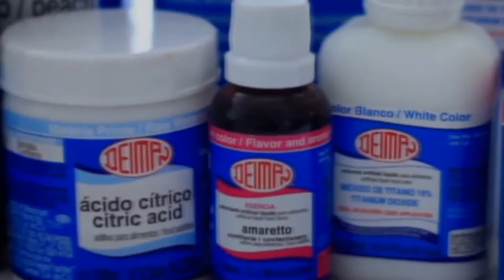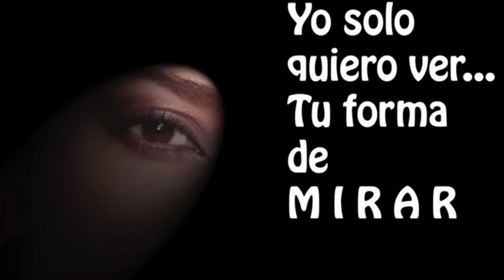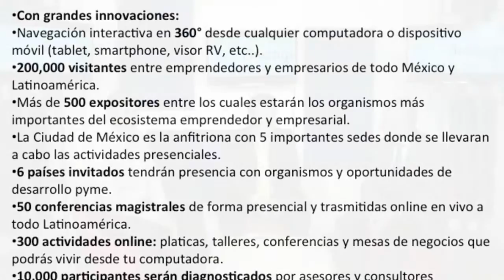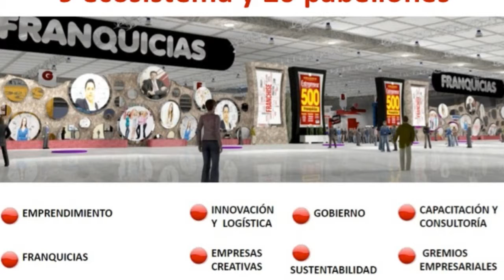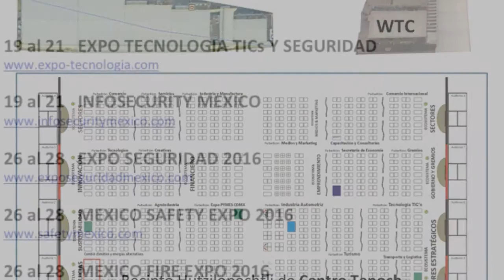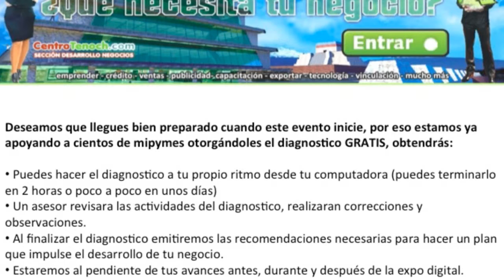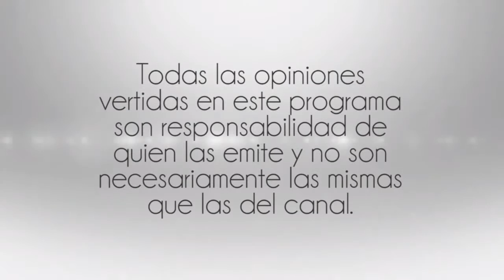Plan de Negocios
18 Abril 2016
Programa: Centro Tenoch
Conductores:  Fernando Valencia
Invitados: Sergio Chavez y Erick Best